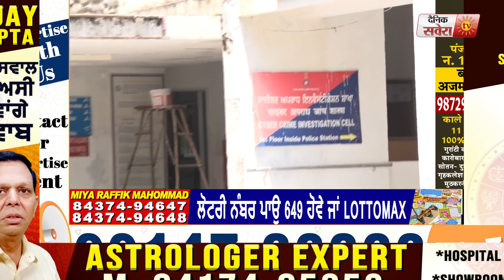Multani अगवा मामले में EX DGP Sumedh Saini की बढ़ सकती मुश्किलें, पूर्व Police अधिकारीयों ने दिए बयान